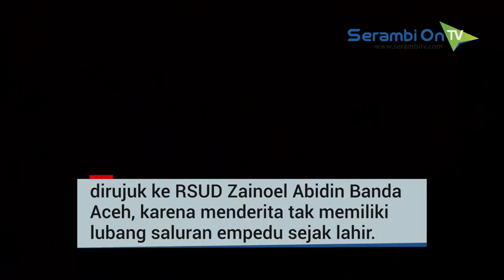Bayi Tak Miliki Lubang Saluran Empedu Difasilitasi Haji Uma Berobat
SERAMBITV.COM, LHOKSUKON – Muhammad Yunus bayi yang berumur 26 hari asal Desa Meuria Aron Kecamatan Syamtalira Aron, Aceh Utara pada Senin (7/1/2019), dirujuk ke RSUD Zainoel Abidin Banda Aceh, karena menderita tak memiliki lubang saluran empedu sejak lahir. Bayi pasangan Mahdalena (39) yang memiliki keterbelakangan mental dan Amiruddin Taher (42) yang sekarang mengalami lumpuh kaki kanan.

Bayi tersebut dirujuk ke Banda Aceh dibiayai H Sudirman alias Haji Uma anggota DPD RI asal Aceh. Karena sudah dua hari setelah diupload oleh warga, belum ada yang menanganinya.

“Cucu saya itu sejak lahir perutnya membesar. Selain itu bagian kemaluannya juga besar. Awanya kami mengira hanya kembung biasa, begitu juga dengan kemaluannya,” ujar Nursiah nenek Muhammad Yunus kepadaSerambi, Senin (7/1). Tapi lama-kelamaan semakin membesar dan pada hari ini mendapat bantuan dari tim Haji Uma untuk berobat ke Banda Aceh.

Haji Uma kepada Serambi menyebutkan, karena sudah dua hari belum ada yang menanganinya, sehingga ia meminta timnya untuk membantu mendatangi rumah korban, supaya bayi tersebut dapat segera ditangani petugas medis. “Karena kesulitan mencari ambulance, kita menyewa puskesmas untuk mengantarkan bayi itu ke Banda Aceh. Kita juga membantu biaya untuk keluarga korban selama menjaga bayi itu di RS,” katanya.